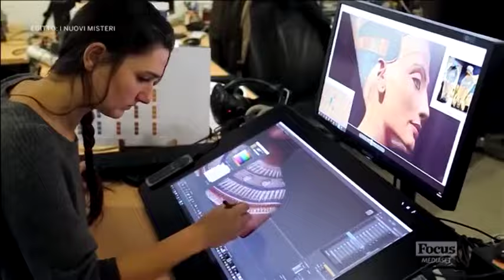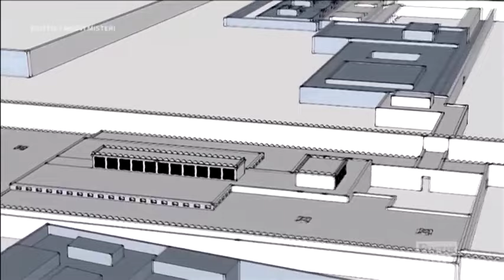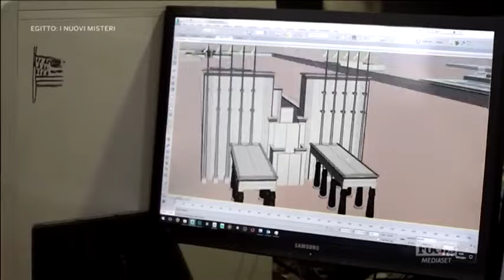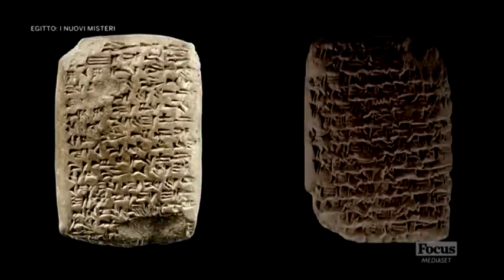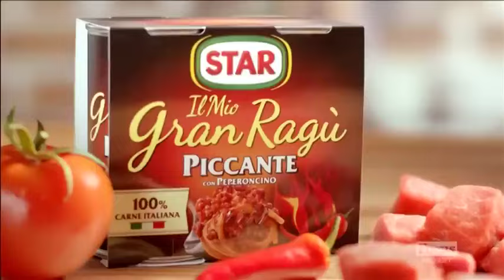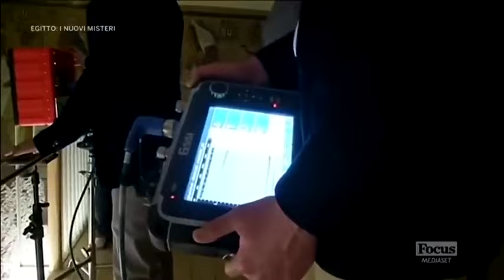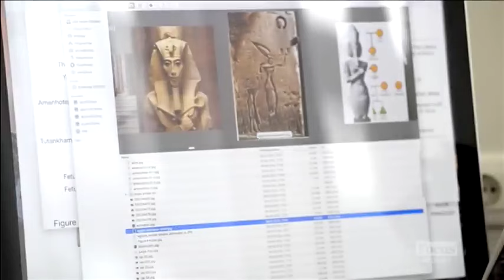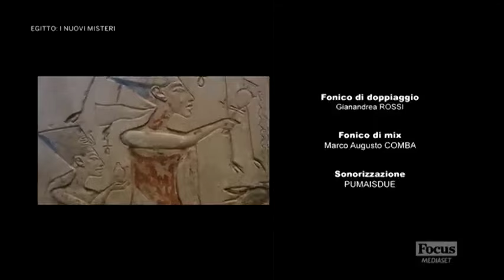Egitto Gli Ultimi Segreti La Tomba Perduta Di Nefertiti